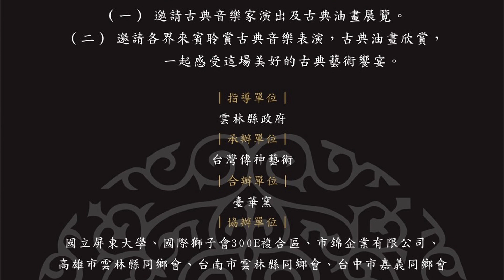20240608支持台灣古典藝術基礎教育聯展臺華窯感恩音樂會來賓介紹及主辦單位引言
20240608支持台灣古典藝術基礎教育聯展臺華窯感恩音樂會來賓介紹及主辦單位引言